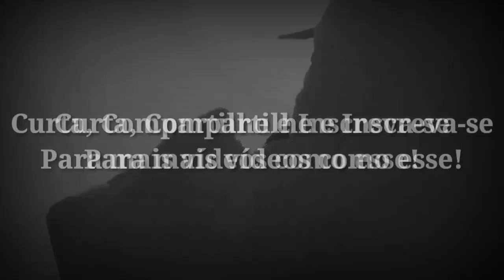Algo Estranho é Capturado Durante Gravação em Cemitério